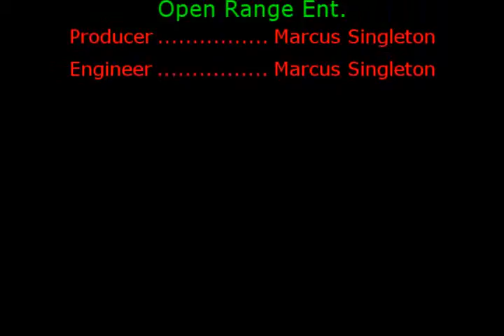Making some great Music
Me in the lab again...ENJOY!!